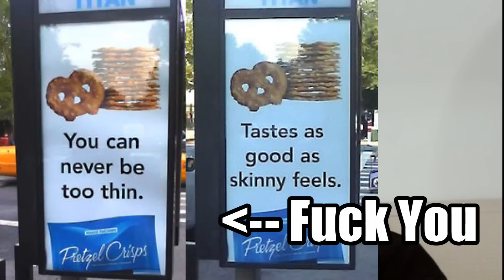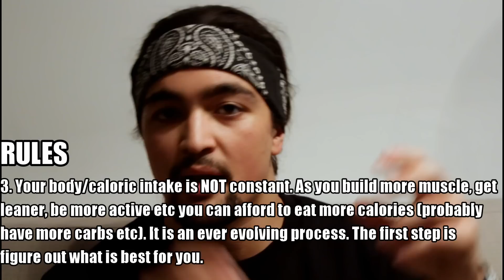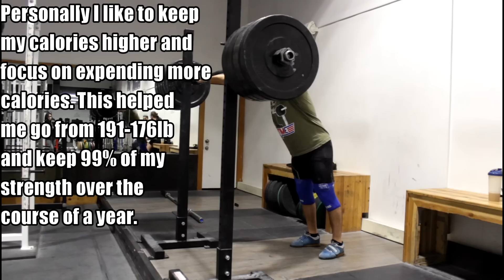THERE IS NO PERFECT DIET TO LOSE WEIGHT (So Stop With The Bullshit)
[SNAPCHAT] omarisuf